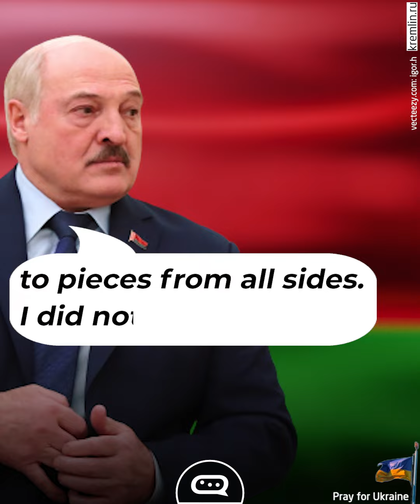The Obnoxiously Lavish Life of Lukashenko, a Dictator in the Heart of Europe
Alexander Lukashenko has been serving as the president of Belarus for a whopping 24 years.